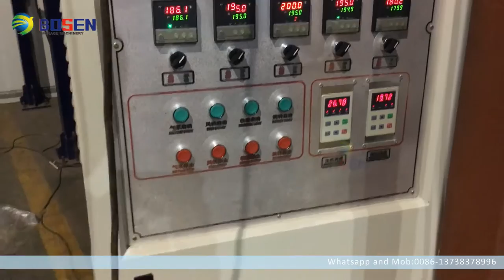Film blowing and 4 color flexo printing machine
WENZHOU BOSEN MACHINERY CO.,LTD.
Skype: annieliexport
Wechat：Bosentrade
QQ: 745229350